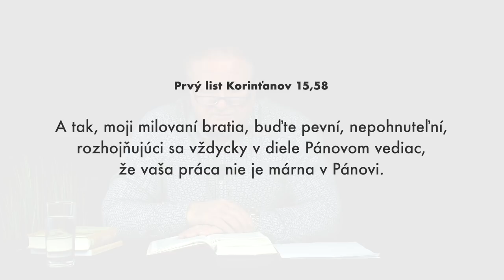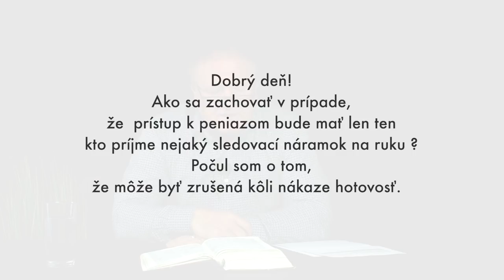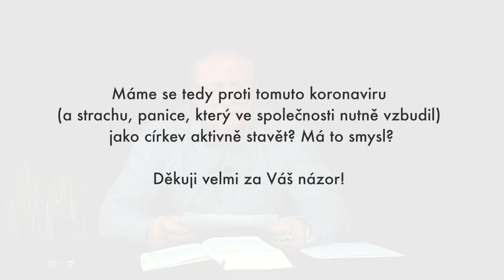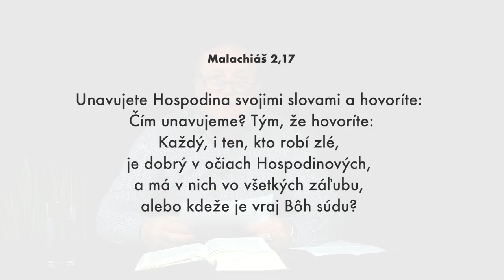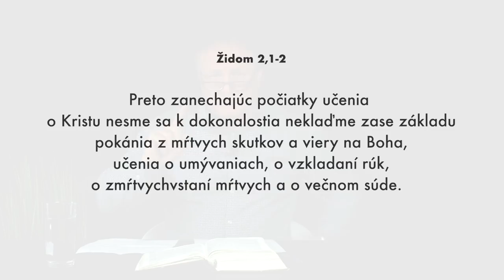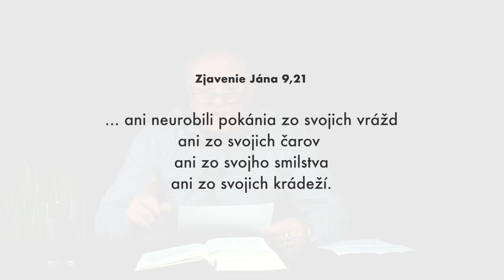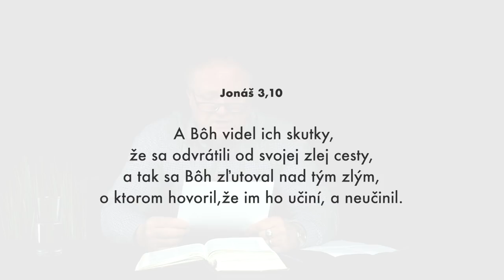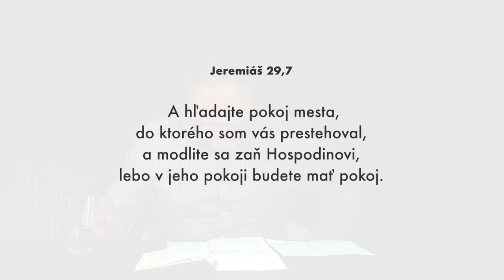Je koronavírus Boží súd? - Biblické vyučovanie 1.4.2020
Biblické vyučovanie pastora Jaroslava Kříža na tému Pôvod zla.

Odpovedá tiež na otázky:
5:55 - Biblický pohľad na sexuálne otázky
7:36 - Čo ak budú povinné náramky?
14:18 - Je koronavírus súd od Boha?

SLEDUJTE NÁS

Lazovná 72
Banská Bystrica